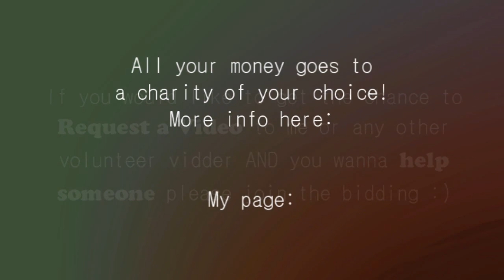Damon & Elena - Two and a Half Seasons of Epicness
Edited: I can't believe it's the 2nd time the amazing Julie Plec watches and tweets one of my videos !! And all of those amazing feelings i've got the first time she tweeted my video, i just had them all back this time, it feels wonderfully  :) Thank you so much Julie Plec and Thanks everyone who keeps sending my videos to the writers and cast of TVD :) Your support means everything :)
Hello everyone :)

I had this idea a while ago while they were repeating the first epi on TV :) When i saw Bonnie's speach i was like OMFG this really could mean so much as a delena fan's POV. I loved that when she touched Elena... she didn't see Stefan... she saw Damon :) And the "It's just the beginning" thing Awww Perfect for a new delena video :P Oh i have to warn you: Parallels Freak Alert everyone haha i think it's oficial... i'm addicted to parallels lol i think 98% of this video is made of parallels lol This is probably my last delena video this year though. i still need to make so many xmas videos so i don't know if i will have time to make more delena videos ...

Anyway, i hope you all enjoy this :)